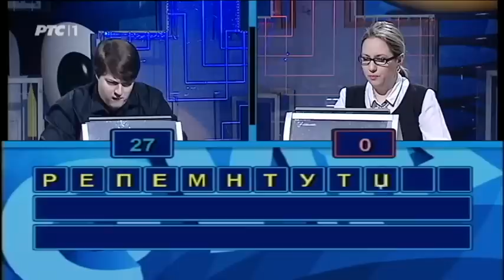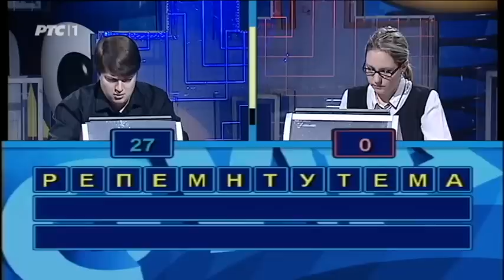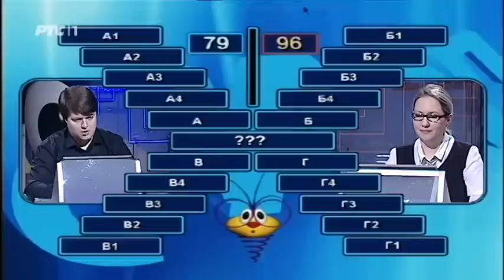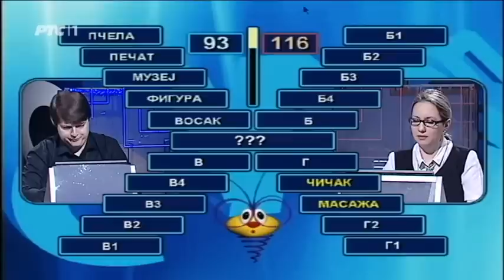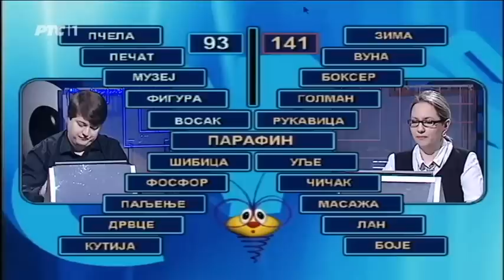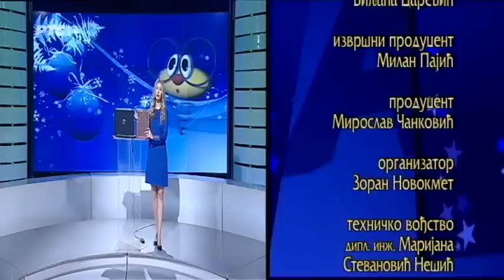Slagalica 15. 02. 2017.